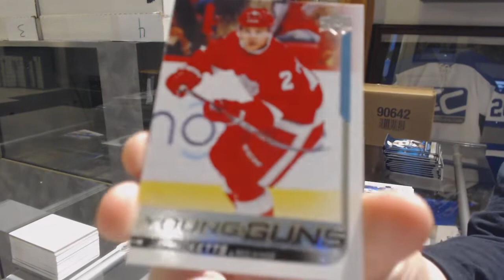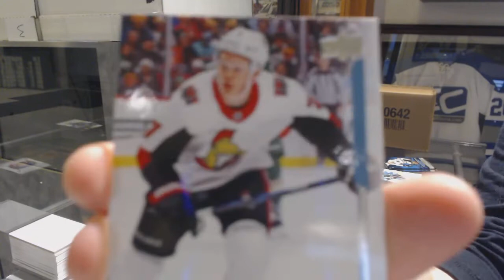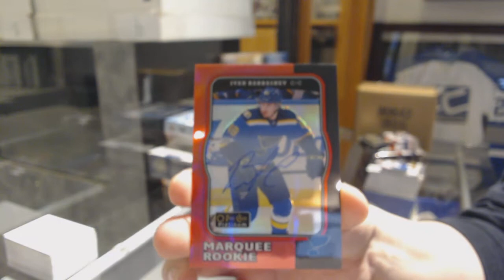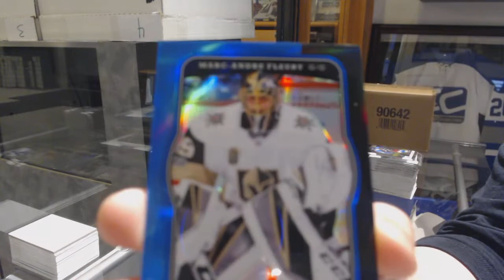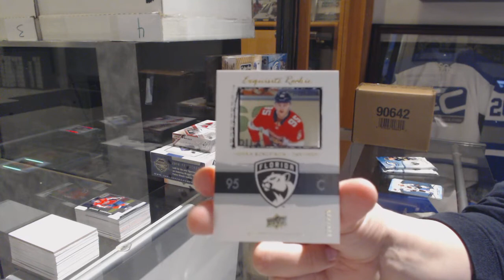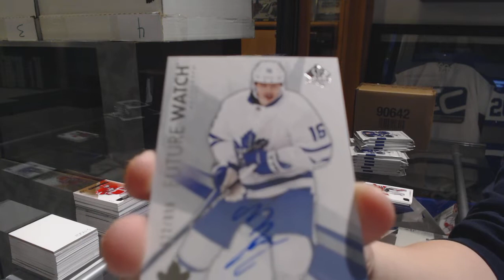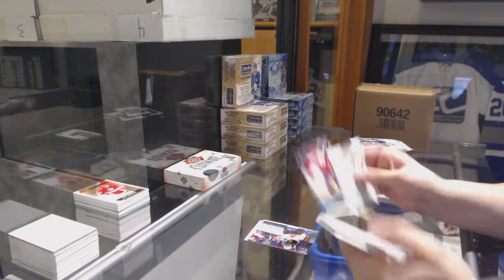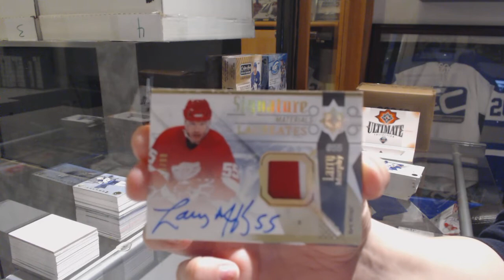Hockey Double Up 6 Box Break With Ultimate, SP Authentic, Ice - C&C GB #10,064